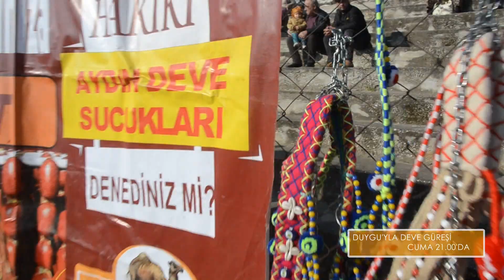Hızlı bir deve güreşi turu :)